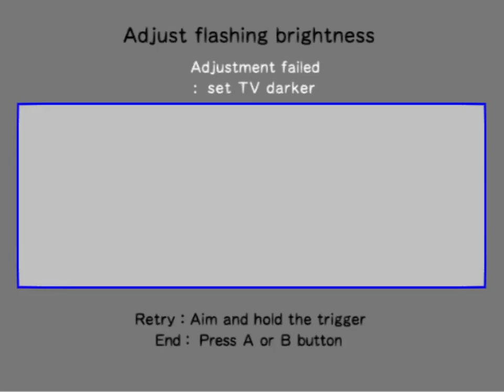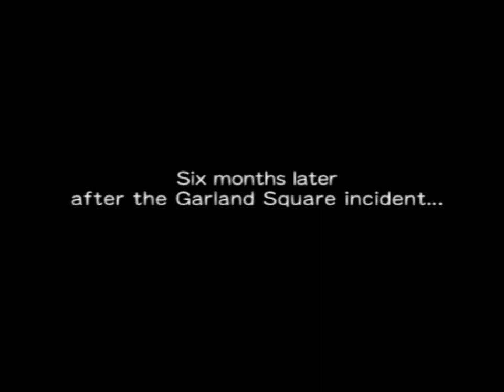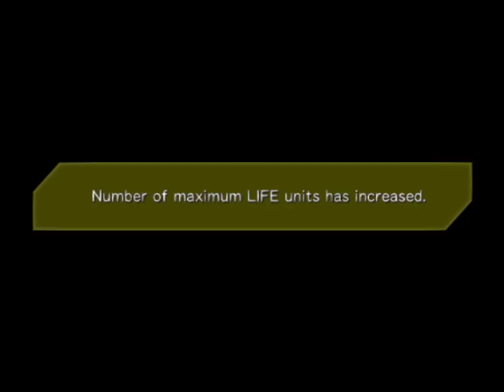PCSX2-Qt: Crisis Zone (Grassmarket District)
Well well, i do expect them to add USB eventually, but not this fast. And it works alright, no issues that i can see. The issue is, of course, with the flashing. Although i heard that you can use texture replacement feature to dump the texture, find flash texture, and replace it with something transparent.

Captured on PCSX2 version 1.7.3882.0